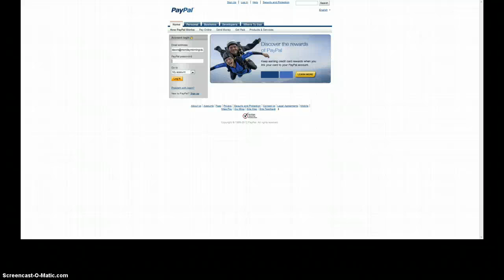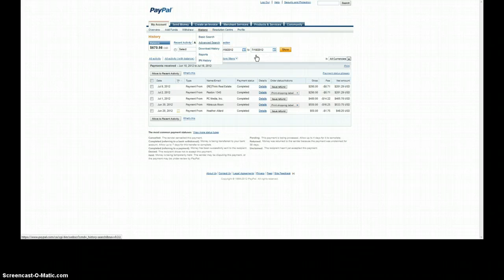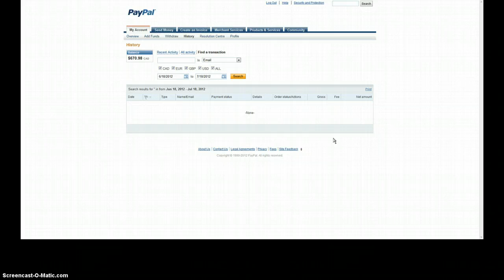Issing a refund in PayPal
A simple tutorial on how to issue a refund in PayPal.